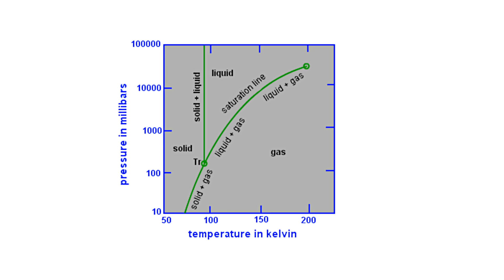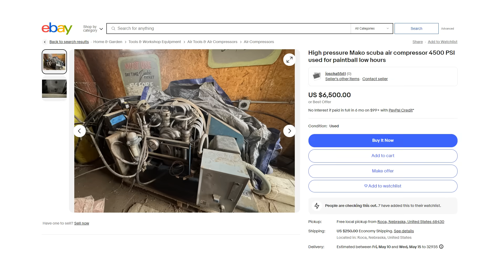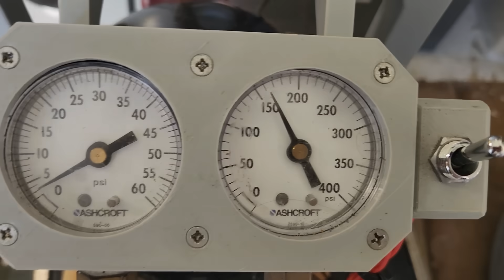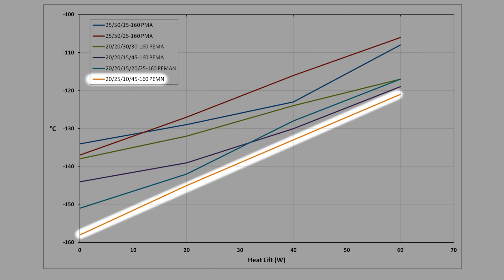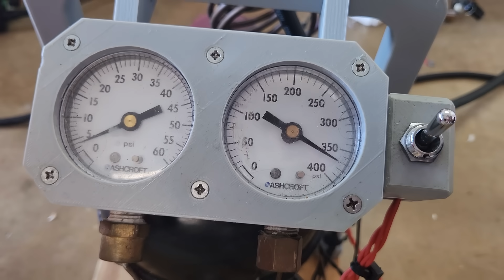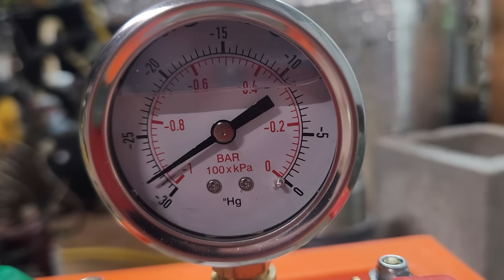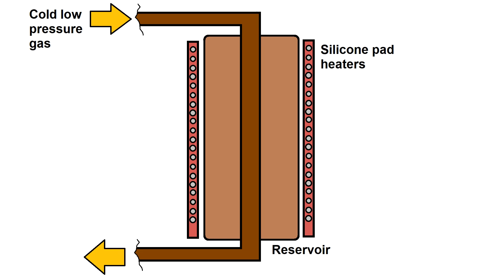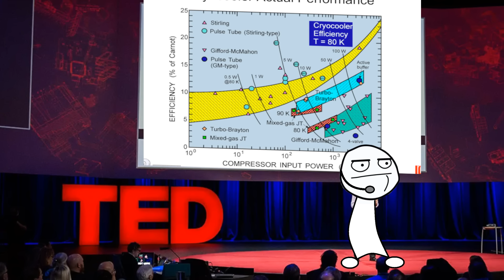Making Liquid Methane (and blowing up my Cryocooler)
To try everything Brilliant has to offer for free for a full 30 days,
annual premium subscription.

In this video I'm going to Liquify Methane / Natural gas with my Mixed-Gas

Joule-Thomson Cryocooler. Methane liquifies at -162C under ambient
pressure, but at elevated pressures, it can be condensed as high as -85C.
In this experiment I'll condense some at -118C / 12 bar of pressure.

My cryocooler was meant for making liquid air or liquid nitrogen, but I

figured I'd try liquefying some methane along the way to see if there's
any pitfalls / issues with making liquefied natural gas (LNG), which there
definitely were.

The joule-thomson cycle works by compressing gas and then expanding it,

which forces it to drop its temperature. By back-flowing the cold low
pressure gas back over the high pressure gas in a counterflow heat
exchanger, the cryocooler creates a positive feedback loop that drives the
temperature down into the cryogenic range. The lowest temperature I
recorded was -180C.

Using pure methane or pure nitrogen would require hundreds of atmospheres

of pressure in the cycle to reach the desired temperature, but by using a
mixture of gases with different boiling points (similar to an
"autocascade" refrigeration system), the same effect can be achieved at
just 20-30 bar which a repurposed air conditioner compressor can handle
without any problem. For liquefying Methane, a gas mix of Propane,
Ethylene, Methane, Argon and Nitrogen is used. The same components are
used for liquefying Nitrogen, but in different proportions to optimize
heat lift at lower temperatures.

If you want to learn more about the joule-thomson refrigeration cycle,

Liquid Methane / LNG is becoming used more frequently both for power

generation and vehicles because it has an energy density similar to
gasoline/diesel/kerosene, but is extremely easy to ignite/burn and burns
very clean. In the near future, hardware will be delivered to the moon via
LNG-burning rockets (starship). At the hobby level, I don't see much use
for it, but it's a fun science experiment since this is technically the
first cryogenic liquid I've produced.